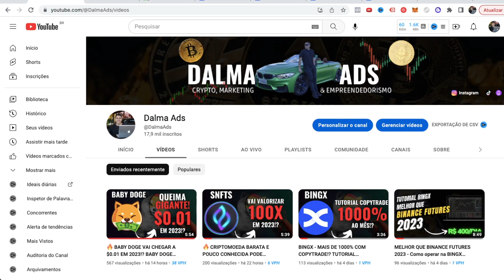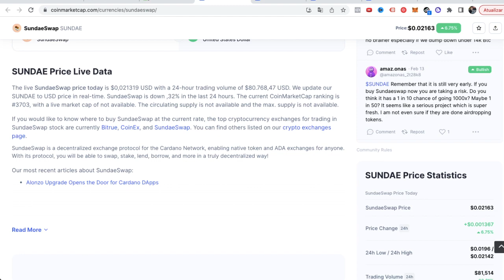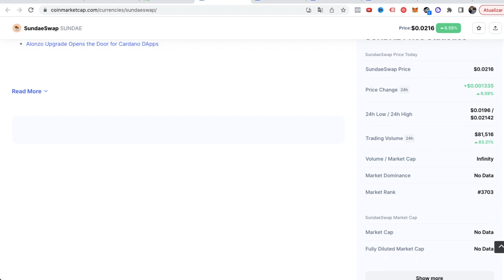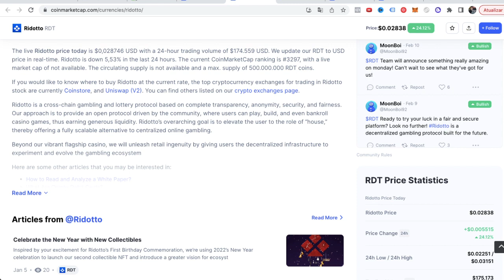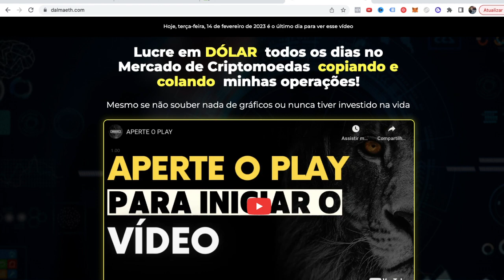🔥 4 CRIPTOMOEDAS BARATAS PARA FICAR RICO EM 2023!?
👋 SOBRE O VÍDEO:

ESSAS 3 CRIPTOMOEDAS MEMES ESTÃO PRESTES A EXPLODIR!!? SHIBA VAI SUBIR 1000%?  🚀

Bitcoin Hoje
Queda Bitcoin
Queda Shiba
Queda Ethereum
Queda criptomoedas